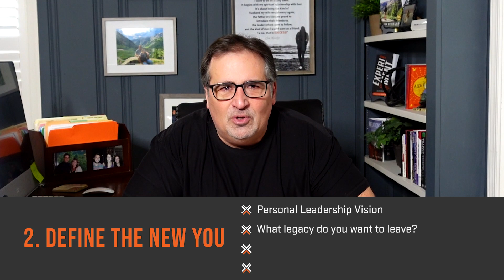Reinvent Yourself: Rewrite Your Leadership Future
It's time to rip up the playbook. The old business maps don’t work anymore. With everything changing, you have an opportunity to redefine what leadership truly means. Leadership is more than strategies and KPIs; it's about a deep, soul-level transformation. Today, I want to help you break down barriers and rebuild your leadership identity from the ground up. Are you ready? Let’s dive in.

2) If you're tired of being buried in the weeds, want more freedom, and you're ready to level up:

3) Grab a FREE COPY of my book that will change how you run, lead, and transform your business:

Jim works with business executives (C-level, VPs, and directors) to elevate their brand, scale their influence, and accelerate their impact.

If you want to explore how to Accelerate your Impact or create Growth Champions in your business so you have more freedom to focus on actually growing the business, follow this link:

If you're not at that stage yet, Jim has created leadership support resources to help C-level executives and senior leaders get to that point for free. You can grab free books, articles, and leadership videos here: